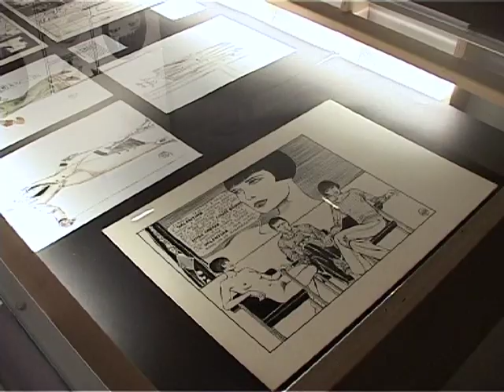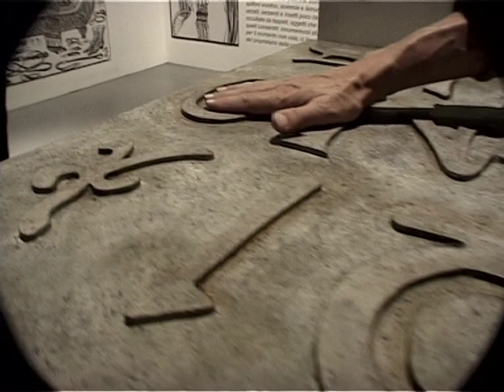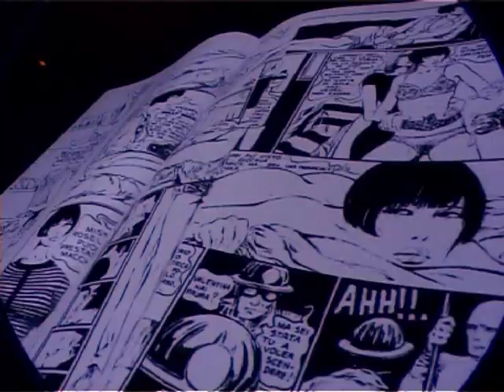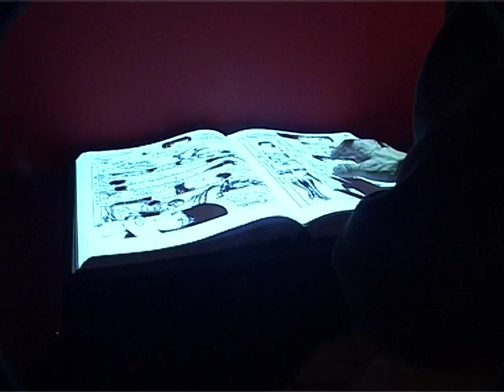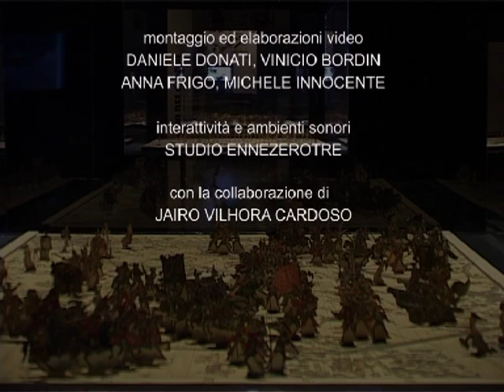GUIDO CREPAX - Valentina, la formadel tempo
Curated by Caterina Crepax and Massimo Gallerani, set design Caterina Crepax, Massimo Gallerani, Gigi Saccomandi, multimedia project Luca Scarzella and Francesco Lupi Timini, editing e compositing video Vinicio Bordin, Daniele Donati, Anna Frigo, Michele Innocente, interactivity and sound-ambients Studio Ennezerotre.
Triennale Bovisa, Milan, September 2008/February 2009.